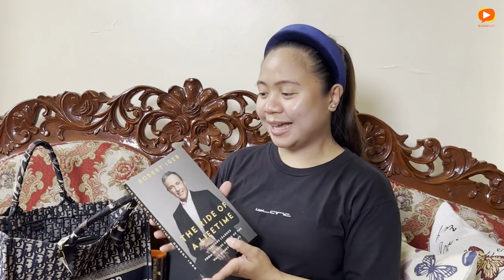What's in the bag of a young CEO? Featuring Ace Gapuz | BlogaPlay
Have you ever wondered what young and successful CEOs always carry in their bag?🤔

In this BlogaPlay episode, we'll find out what's inside the bag of Ace Gapuz, the CEO of Blogapalooza. Blogapalooza is the Philippines' premier influencer marketing company.